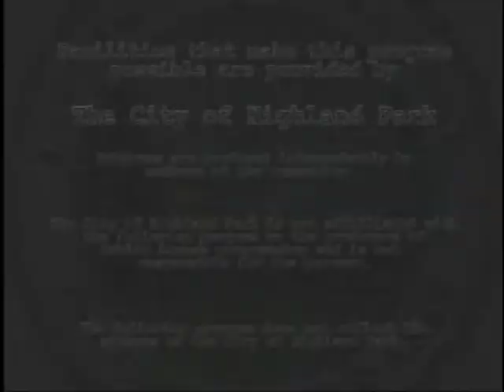Cahnmann"s Round Table "Christian Persecution in the Middle East"